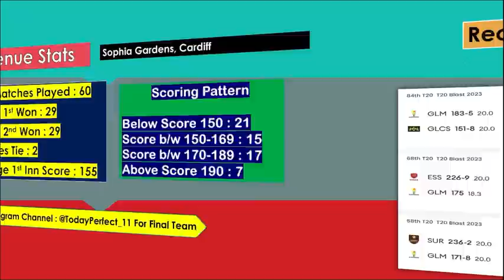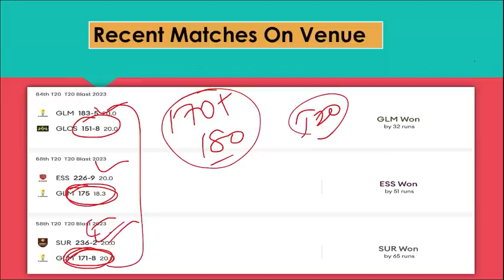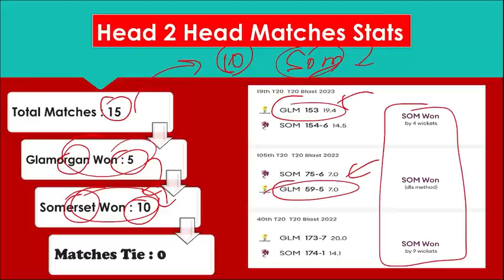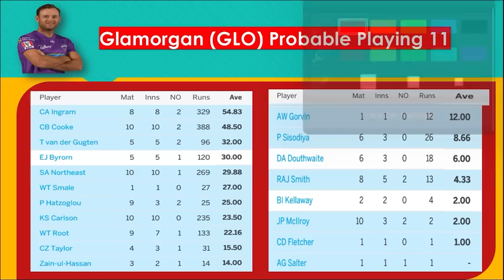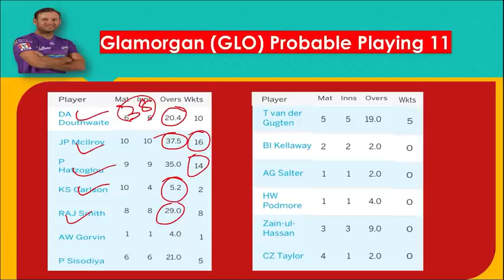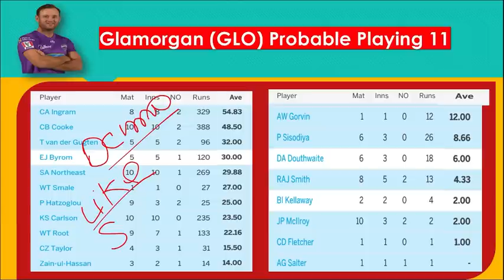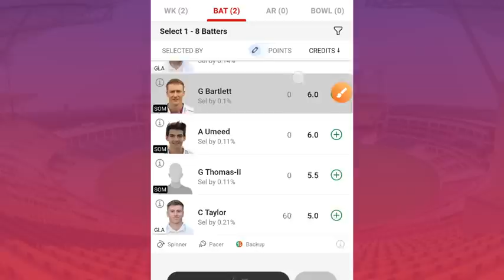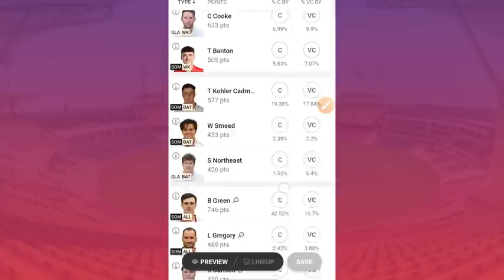GLA vs SOM Dream11 Prediction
gla vs som dream11 prediction | gla vs som dream11 | gla vs som dream11 prediction today match | gla vs som | som vs gla dream11 prediction | som vs gla |

This Video Includes :

t20 blast 2023
t20 blast prediction
som vs gla dream11 prediction
somerset
gla vs som
som vs gla
t20 blast t20
vitality blast t20 2023
t20 blast
som vs gla dream11 team
dream11 today match prediction
somerset vs glamorgan dream11
english t20 prediction
som vs gla dream11
gla vs som dream11
english t20 blast
somerset vs glamorgan
dream11 som vs gla
som vs gla prediction
som vs gla t20
som vs gla dream11 today's team
som vs gla dream11 today
gla vs som dream11 today
gla vs som dream11 team
dream11teamtodaymatch
t20 blast 2023 match prediction today
gla vs som dream11 team prediction
t20 blast todays match
vitality blast predictions today
t20 blast predictions
t20 blast match prediction
som vs gla dream11 prediction today
somerset vs glamorgan dream11 team
t20 blast dream11 prediction
english t20 blast 2023 dream11 prediction
english t20 blast som vs gla dream11 team
som vs gla dream 11 prediction
som vs gla dream 11 team
vitality blast 2023

1. This analysis is based on my Understanding, knowledge and instinct .While selecting your team, consider the points mentioned and make your own decision.

3. This game involves an element of financial risk and may be addictive. Please play responsibly and at your own risk.